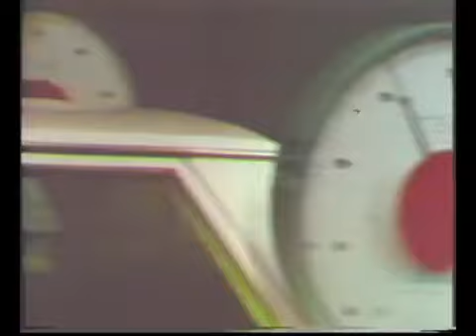ALFA ROMEO GIULIETTA 116, ECCEZIONALE PUBBLICITA' DEL 1978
Con Niky Lauda, in uno STRAORDINARIO spot di vendita.